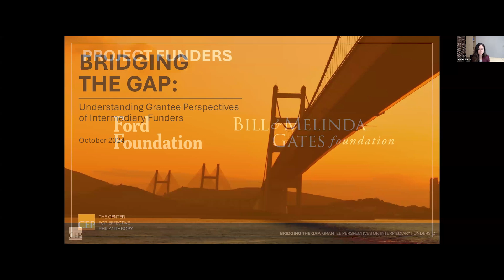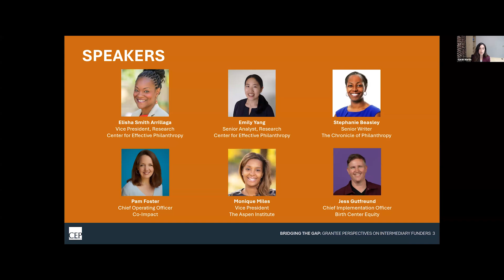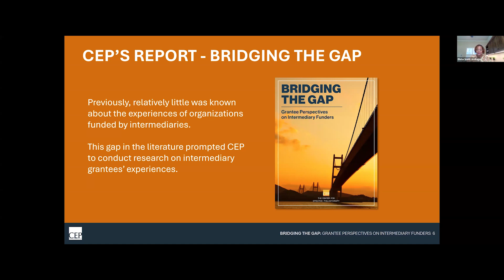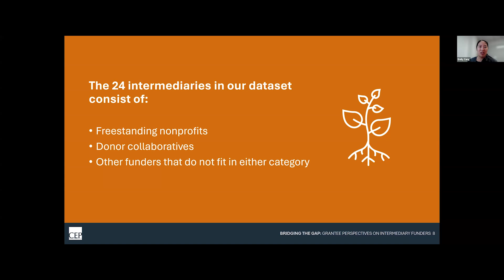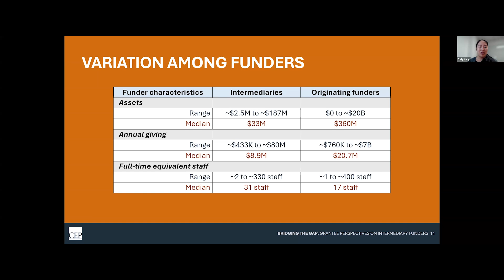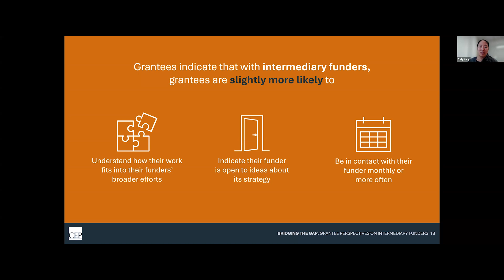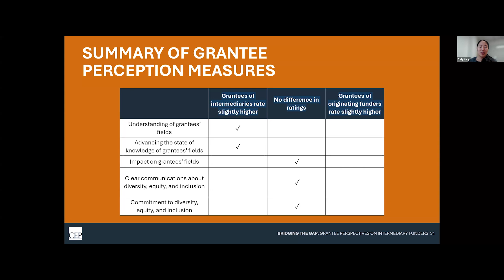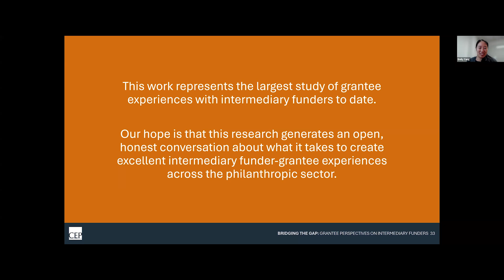CEP Webinar: Bridging the Gap: Grantee Perspectives on Intermediary Funders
As use of and support for intermediary organizations – a term which refers to many kinds of entities that regrant philanthropic dollars – has grown in recent years, a new CEP report reveals that grantee experiences with intermediaries are not very different from their experiences with “originating” funders.

In this webinar, members of CEP’s research team will present data from this first-of-its-kind study of grantee perspectives on intermediaries before joining a conversation about the strengths and opportunities of these organizations. Moderated by Stephanie Beasley of The Chronicle of Philanthropy, we’ll hear perspectives from both sides of the intermediary-grantee funding relationship and invite open conversation about the possibilities and limitations of funding through intermediaries.

Panelists:
Elisha Smith Arrillaga, Ph.D., Vice President, Research, CEP
Emily Yang, Senior Analyst, Research, CEP
Pam Foster, Chief Operating Officer, Co-Impact
Jess Gutfreund, Chief Implementation Officer, Birth Center Equity
Monique Miles, Vice President, Aspen Institute
Stephanie Beasley, Senior Writer, The Chronicle of Philanthropy (Moderator)